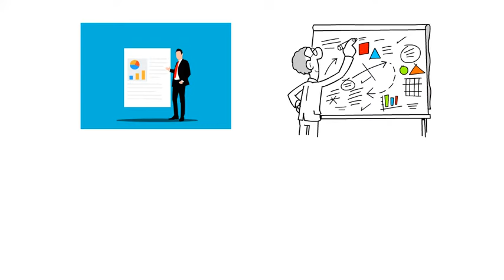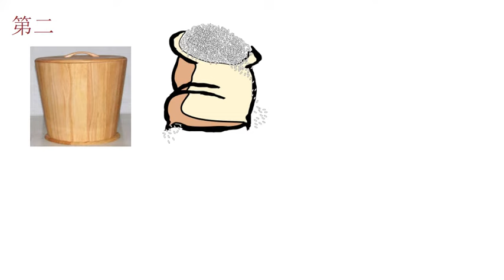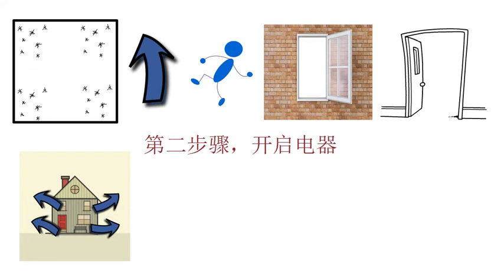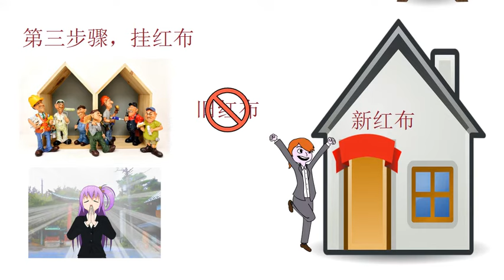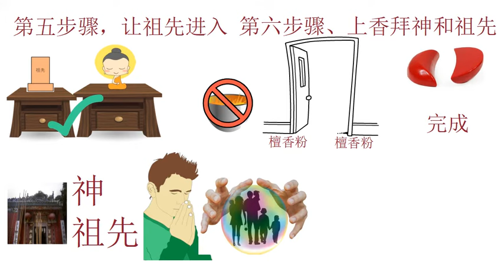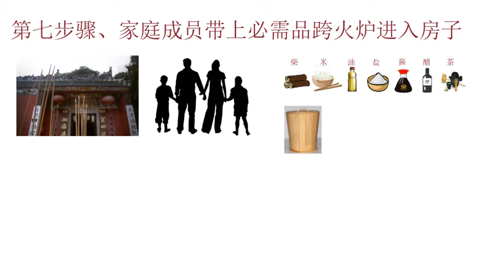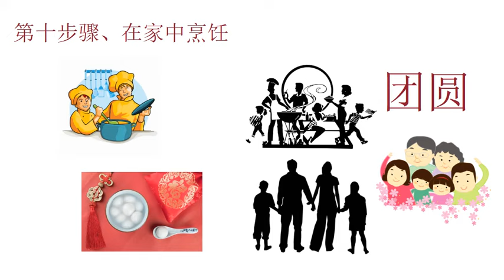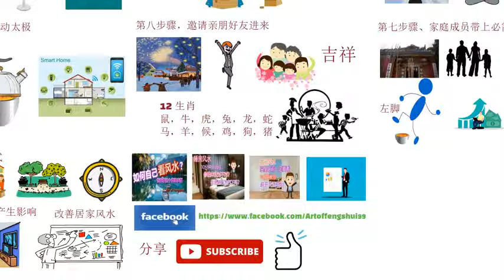搬新家要做什么？告诉你入宅仪式和必备物品 【风水】【永伟】【Art of Fengshui】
哈咯大家好， 这一期要和大家分享，搬新家时你要做什么。详细的解释入宅仪式还有要注意什么。如果你刚好要搬新家的话，就一定要把这部影片看完。

想让我为你分析八字或调整风水，让你的生活越来越顺？赶快联系我们吧！